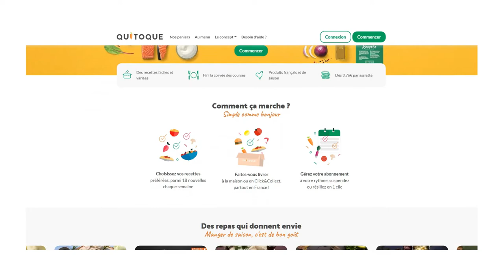Stabiliser son poids ou éviter la prise de poids pendant les fêtes de Noël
👉🏼 Playlist ‘MINCIR’ : Stabiliser son poids ou éviter la prise de poids pendant les fêtes de Noël

🍑 Ho Ho Ho c’est bientôt les fêtes ! 🥂

🍑 Vous avez peur de grossir pendant la période des fêtes ? 🍑

🍑 No panic ! Dans cette nouvelle vidéo, nous allons voir comment préparer les fêtes de fin d’année. 😃

🍑 L’objectif de la vidéo est de vous aider à ne pas prendre de poids durant cette période et surtout de STABILISER votre poids à l’aide de plusieurs conseils et de surtout NE PAS CULPABILISER.

🍑 La clé de la réussite pour bien stabiliser son poids est principalement l’ORGANISATION. 🍑

🍑 Voici mes conseils :
👉🏼  Être sérieux début décembre en anticipant les repas en ayant une alimentation équilibrée en favorisant les légumes et en réduisant les produits sucrés et les matières grasses et principalement vos quantités.

👉🏼  Faire les courses en quantité adéquate : Ne pas avoir de reste !
Astuces : utilisez le service @Quitoque et faire des sondages auprès de vos convives sur les types d’aliment qu’ils préfèrent.

👉🏼 Anticiper les menus du 24 et 31 décembre au midi en mangeant des repas plutôt légers car les soirs de réveillon seront plutôt riches.

🍑 Vous êtes rassurés pour l’arrivée des fêtes ? 🍑
👉🏼 Partagez-moi vos ressentis dans les commentaires de cette vidéo.

🍑Je propose également des formations en entreprise pour vous offrir des cessions prévention santé en parlant d’équilibre alimentaire  … dites moi tout, je vous confectionne un programme sur mesure selon vos besoins